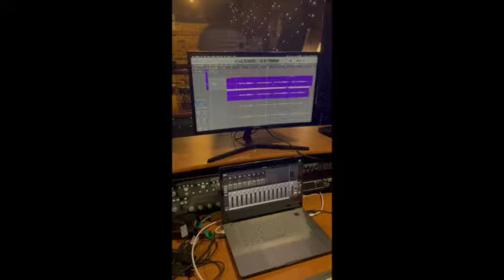Old studio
Paskutinis irašas senojoj studijoj